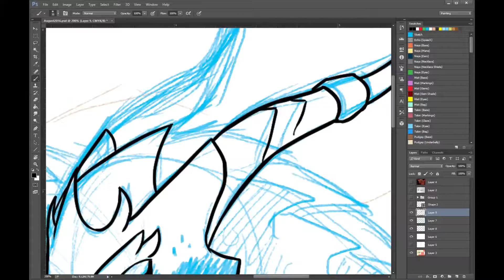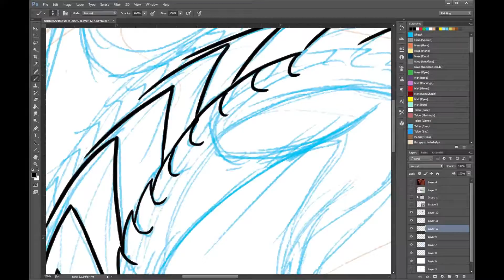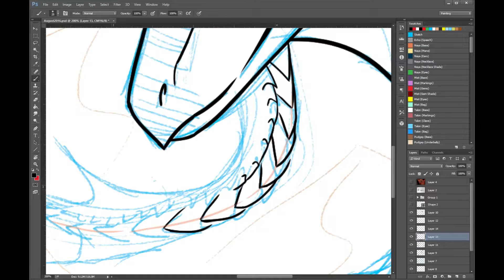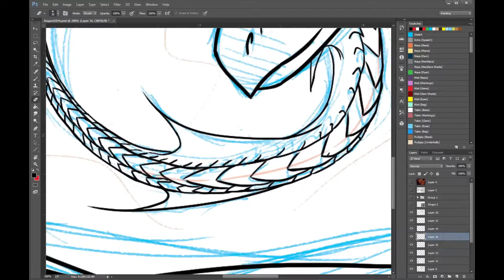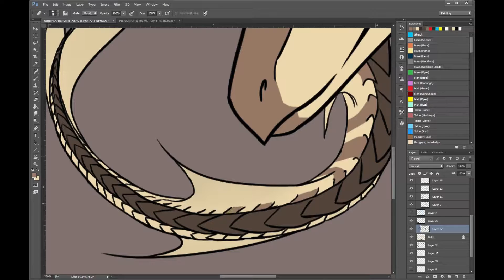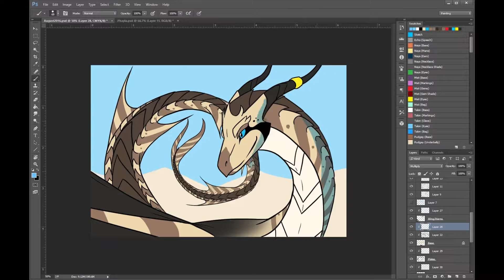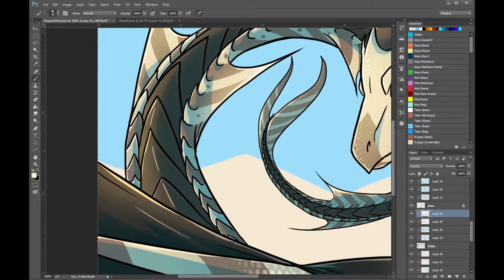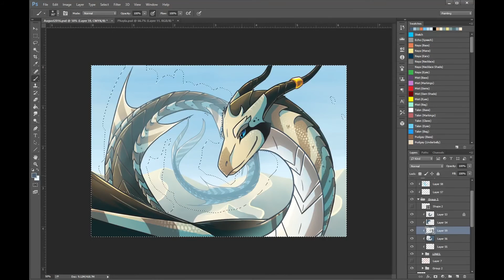The Sand Queen Art Time Lapse